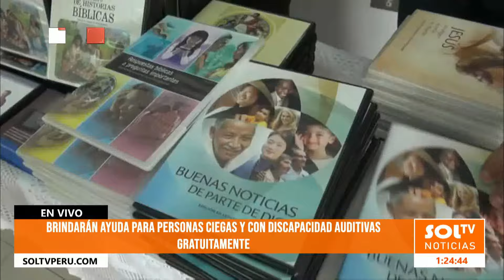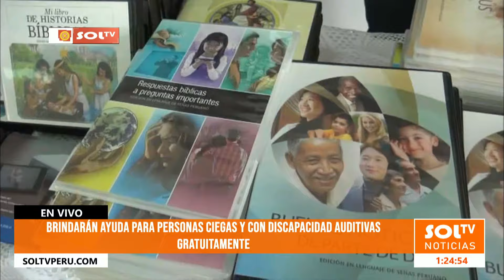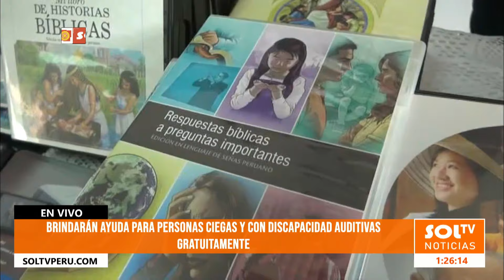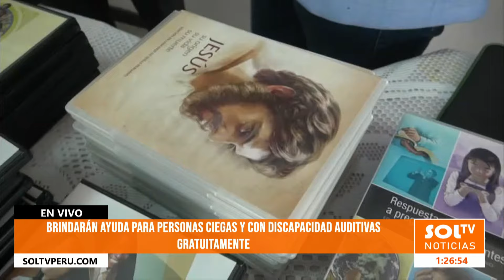Trujillo: testigos de Jehová brindarán ayuda gratis para personas con discapacidad visual y auditiva